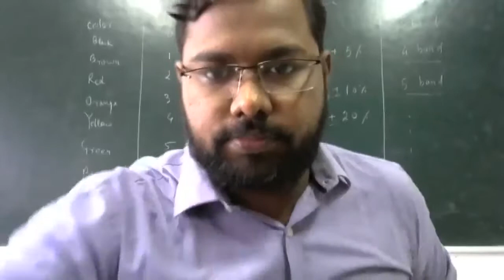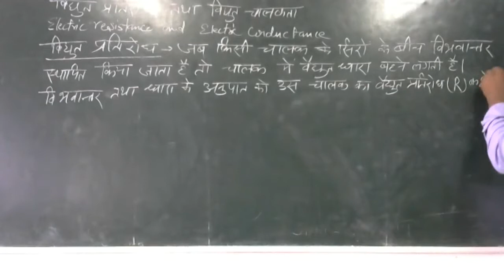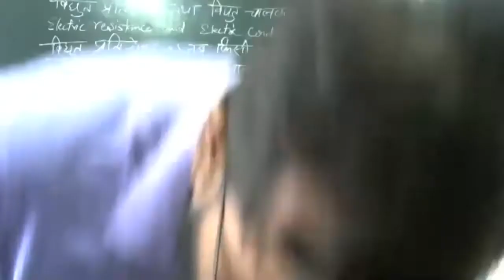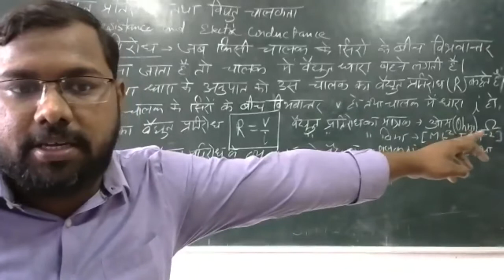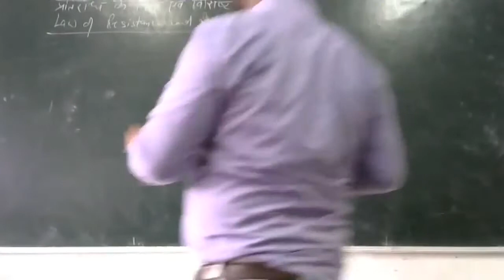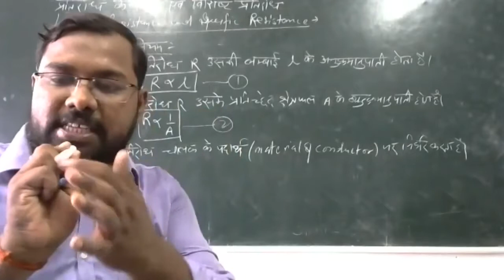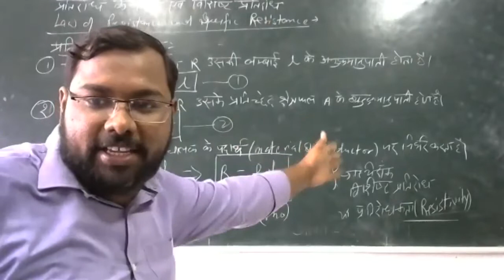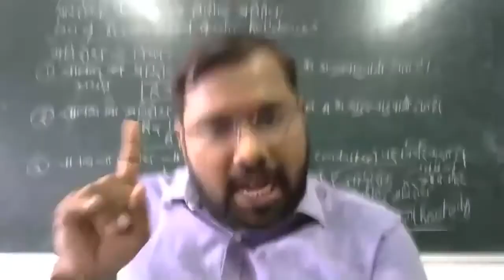Physics Current Electricity Part 2 By Ritesh Sir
Physics By Ritesh Sir